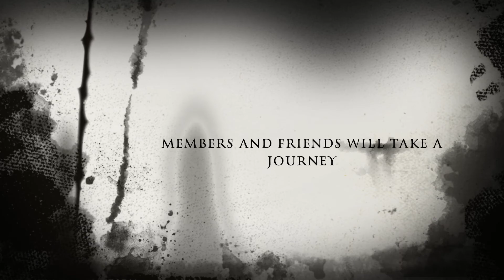2014 Halloween Party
2014 Halloween Party at Mission Bay Tennis Club.